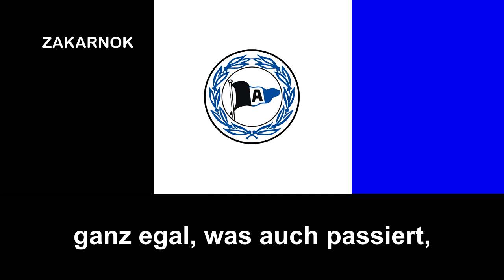Himno del Arminia Bielefeld (Hymne Arminia Bielefeld)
Página oficial del club:
El Arminia Bielefeld es un equipo de fútbol alemán asentado en Bielefeld, Renania del Norte-Westfalia, Alemania. Disputa sus partidos de local en el SchücoArena, actualmente participará en la 2. Bundesliga después de haber descendido de Primera División (Bundesliga) en 2022.

También está representado en otros deportes como hockey sobre hierba y patinaje sobre hielo. Cuenta con más de 11.200 socios​ y sus colores son negro, blanco y azul.

Fue fundado el 3 de mayo de 1905 como 1. Bielefelder FC Arminia ​donde el nombre se debe al jefe tribal Arminio, quien derrotó al ejército romano en la batalla del bosque de Teutoburgo. Dos semanas después jugaron su primer partido ante el VFL Osnabrück, aunque se desconoce el resultado. En 1907 su rival local, el FC Siegfried, se unió al Arminia, haciéndolo más fuerte.

Su primer gran logró llegó en el año 1913, al ganar el Westphalian Championship tras vencer 5–1 al BV 04 Dortmund. El ascenso del Arminia fue interrumpido debido al receso por la Primera Guerra Mundial. En 1919 el Arminia se fusionó con el Bielefelder Turngemeinde 1848 para formar al TG Arminia Bielefeld, aunque esta fusión terminó en 1922 y regresaron a lo que eran antes.

Arminia ganó el Campeonato de Alemania Occidental en 1922, aunque estaba empatado en puntos con el Kölner BC 01, pero estos alinearon a un jugador ilegalmente. Jugó por primera vez el Campeonato Nacional de Alemania, pero fue eliminado en los cuartos de final por el FC Wacker München por marcador de 0-5. En 1925 ganó su segundo Campeonato de Alemania Occidental.

Su logró más reciente fue clasificar a las semifinales de la Copa de Alemania 2014-15 tras vencer al histórico Werder Bremen y Gladbach y al Hertha Berlín, equipos de la primera división; convirtiéndose en el segundo equipo de la tercera división alemana, luego del Energie Cottbus, en alcanzar una semifinal de Copa.